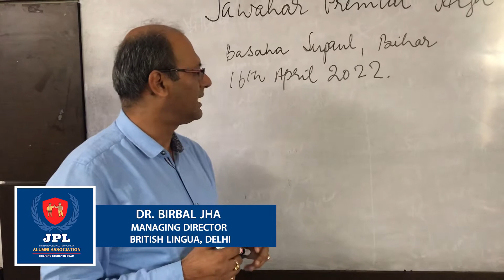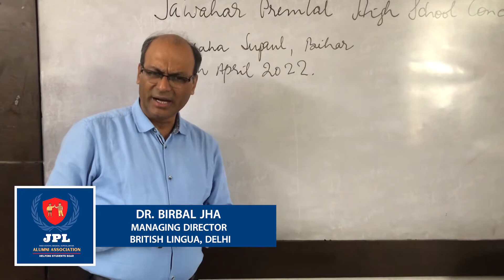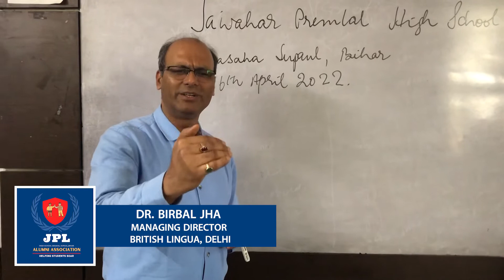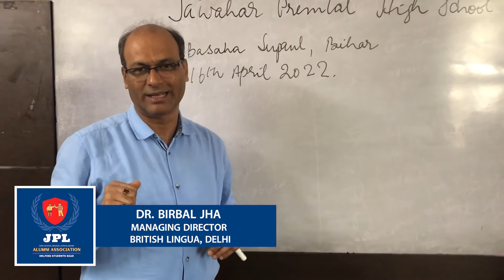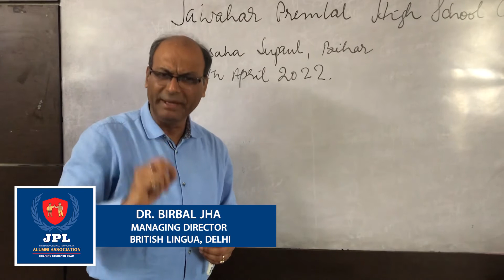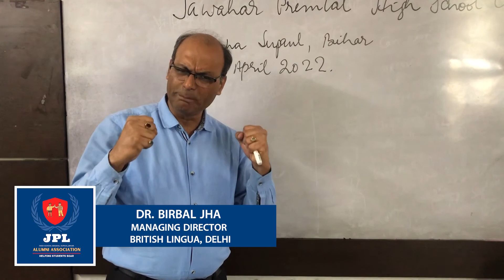JPL SCHOOL CONCLAVE: DR. BIRBAL JHA,MANAGING DIRECTOR, BRITISH LINGUA, DELHI SESSION AT BASHA SCHOOL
16 अप्रैल 2022 को "जेपीएल स्कूल कॉन्क्लेव सह पूर्ववर्ती छात्र सम्मेलन" बसहा, सुपौल में डॉ० बीरबल झा, प्रबंध निदेशक, ब्रिटिश लिंगुआ, दिल्ली ( इंग्लिश बोलने और लिखने सिखाने वाली संस्था ) का ऑनलाइन सत्र, अंग्रेज़ी को सीखने के जीवन में क्या फायदा है, क्या कुछ उन्होंने वर्तमान में पढ़ रहे बच्चों के लिए कहा , सुनिए उनका संदेश !

सत्र टॉपिक: इंग्लिश-इंग्लिश

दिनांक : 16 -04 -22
स्थान : जवाहर प्रेम लाल उच्च विद्यालय बसहा, सुपौल
आयोजक :  पूर्ववर्ती छात्र, जवाहर प्रेम लाल उच्च विद्यालय बसहा !

JPLHS Alumni Association aspires to work as the dynamic link between JPLHS's past and present. It will allow its members and the institute to benefit from the enriched experience of its meritorious and well-placed students, besides offering an unparalleled platform to the alumni to share their expertise, knowledge, and experiences and forge an enduring relationship with their alma mater, as also with other alumni. In the past, a large number of JPLHS alumni who have either cherished good learning, bonding, or experience during their year at this School have been rather detached as they have been unsure how to continue a meaningful association with their alma mater. The JPLHS Alumni Association gives them a chance to do all that, as well as keep up with the happenings at JPLHS, reunite with their batchmates :)